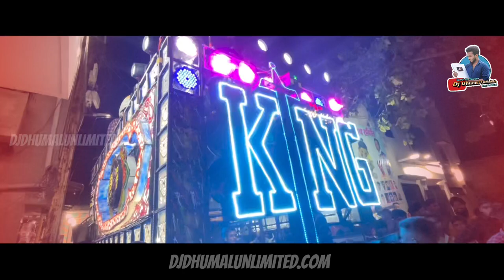Raipur King का Performance बहुत Hard - Ham Hai Sidhe Sadhe Akshay - Jai Ambe Dhumal Raipur